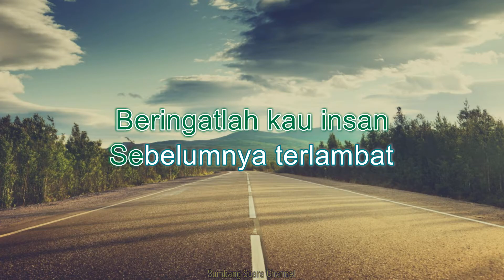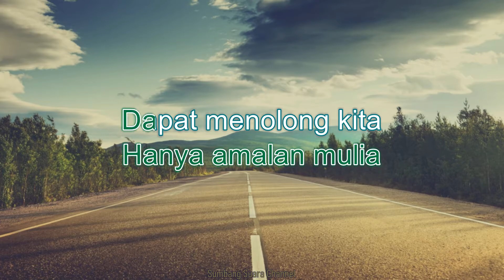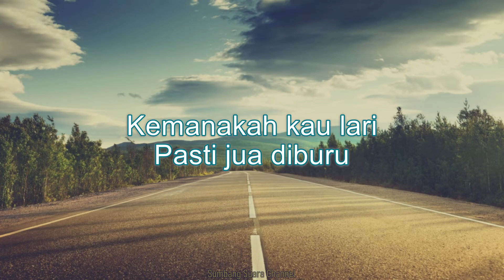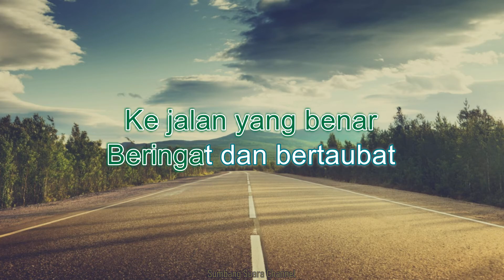ANALISA - Pedoman KARAOKE